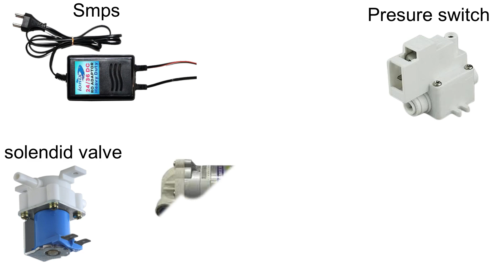Ro full wiring । Ro simple wiring animation video । new latest video ।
Ro full wiring